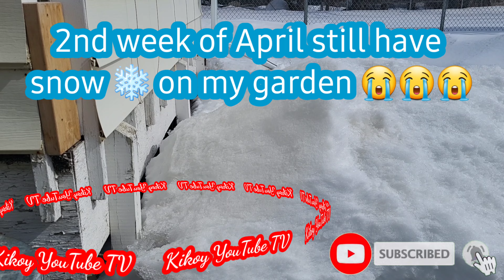Update To My Garden | KIKOY YOUTUBE TV